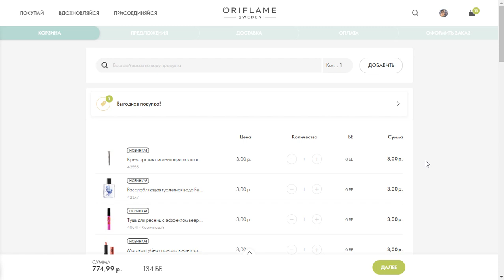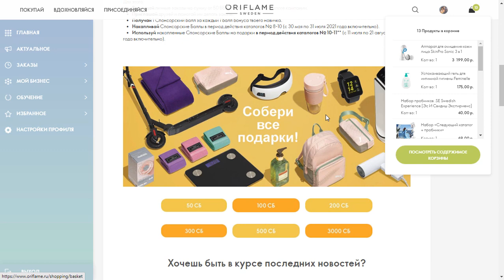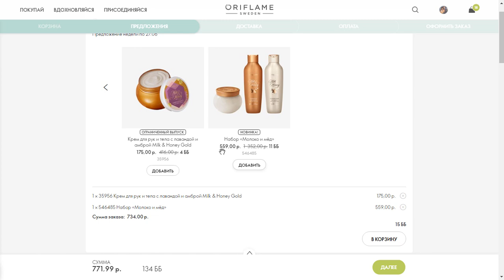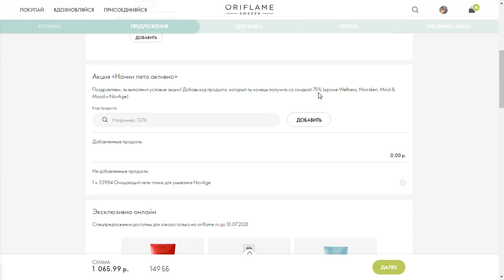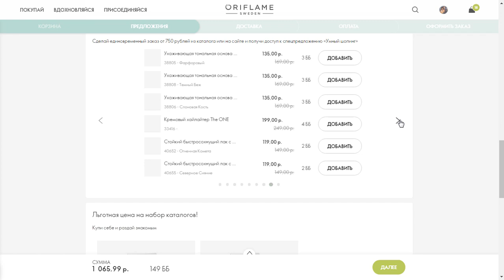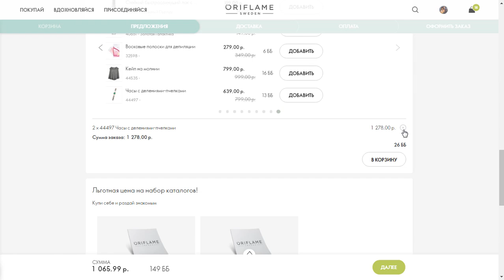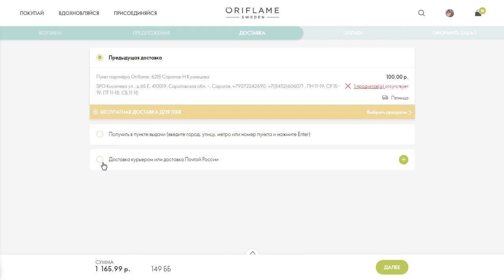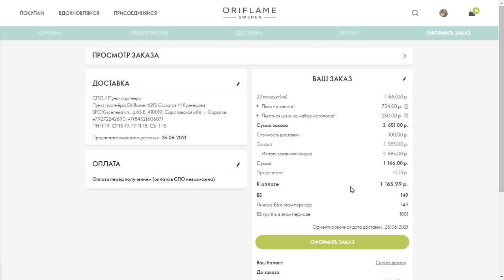ОФОРМЛЯЮ ЗАКАЗ По Каталогу Oriflame №9-2021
Первый пошёл! Ох как же непривычно скидывать заказ не в воскресенье!))